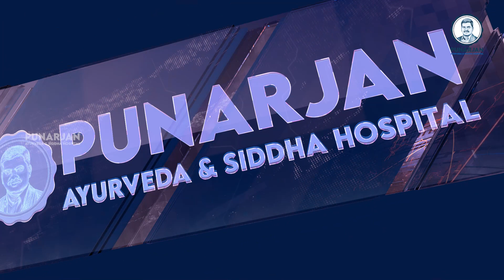Lung Cancer | Survivor Story | Dr. Bommu | Punarjan Ayurveda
shorturl.at/xBHM1

ఆయుర్వేదంతో క్యాన్సర్ వ్యాధికి ట్రీట్మెంట్:

క్యాన్సర్ ట్రీట్మెంట్లో అన్ని వైద్యాల కంటే ఆయుర్వేదం మహాద్భుతంగా పనిచేస్తుందని నిరూపించారు పునర్జన్ ఆయుర్వేద & సిద్ధ హాస్పిటల్ వ్యవస్థాపకులు డా. వెంకటేశ్వర రెడ్డి గారు.
ఈయన దశాబ్దానికిపైగా రసాయన ఆయుర్వేదంపై లోతైన పరిశోధనలు చేసి తద్వారా క్యాన్సర్ వ్యాధిని నియంత్రించేందుకు విశేషమైన కృషి చేస్తున్నారు.

దైవవైద్యంగా చెప్పబడే రసాయన ఆయుర్వేద వైద్యానికి క్యాన్సర్ కణాలపై పోరాడే శక్తి ఉందని  విశ్వసించి దానిని ఆచరణలో పెట్టి క్యాన్సర్ ట్రీట్మెంట్లో అద్భుత ఫలితాలను కూడా సాధిస్తున్నారు.

భారత సనాతన ధర్మంలో ఆయుర్వేదానికి ఎంతో ప్రాముఖ్యత ఉందని చెబుతూనే ఆయుర్వేదంపై అవగాహన పెంచే అనేక కార్యక్రమాలు చేస్తున్నారు డా. వెంకటేశ్వర రెడ్డి గారు. ఈ క్రమంలోనే పునర్జన్ ఆయుర్వేద & సిద్ధ హాస్పిటల్ ద్వారా ఈ పదేళ్ళలోనే ఎందరో జీవితాల్లో వెలుగులు నింపారు. క్యాన్సర్ ట్రీట్మెంట్లపై అవగాహన లేకుండా ఏ వైద్యాన్ని పెడితే ఆ వైద్యాన్ని నమ్మి మోసపోవద్దని చెబుతూనే ఆయుర్వేదాన్ని విశ్వసించమని విజ్ఞప్తి చేస్తున్నారు.